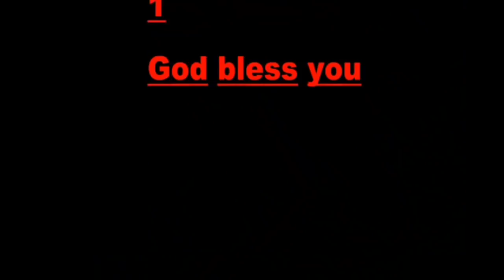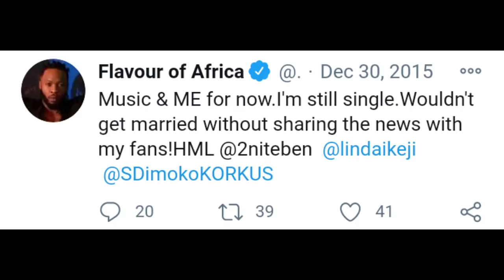EXPOSED: 11 POPULAR NIGERIAN CELEBS/NOLLYWOOD ACTORS & ACTRESSES WHO GOT MARRIED RECENTLY 2019/2020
Top 11 Famous Nigerian Celebrities/Musicians/Nollywood Actors Who Got Married Or Engaged Recently, That You May Not Know. Their Husband/Wife, Girlfriend/Boyfriend, Children, Wedding, Traditional Marriage, Relationship, Biography, Marriage, Engagement, Personal Life, Lifestyle, And Many Others.

Nigerian Celebs In This Video: Flavour, Davido, Regina Daniels, Williams Uche mbah, Samuel Ajibola, Spiff, Chizzy Alichi, Craze clown, Toyin Abraham, Taooma, Simi, Adekunle Gold, Chioma, Bam Bam, Teddy A, And many Others.